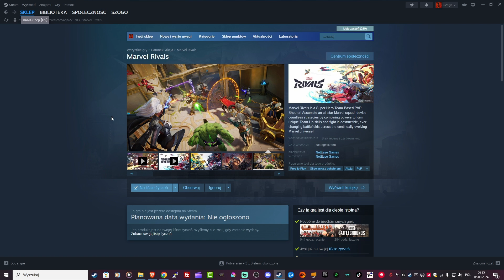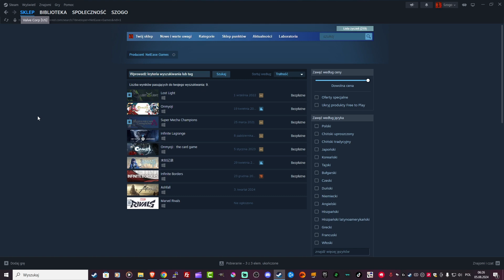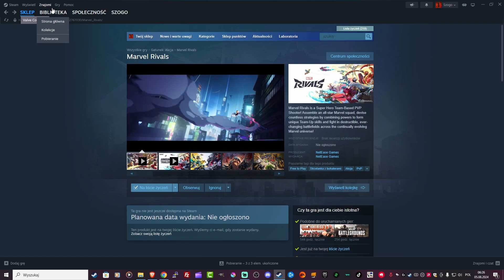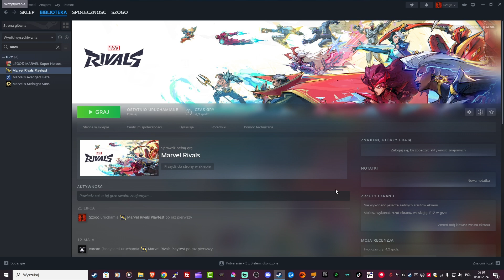Marvel Rivals Opis Gry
Daj Suba ,Sub Nie Gryzie ^^
Przechulam na gry

Szogo Komp:
16GB XFX Radeon RX 6900 XT MERC319 BLACK GAMING DDR6 Triple-Fan Retail

Monitory Aoc 27 cali oraz 24 cale 166 odświerzania

DDR4 32 Giga ,
3 Dyski : SSD INT Seagate FireCuda 510 SSD 2TB M.2 ,
Samsung ssd m2 980 Pro
ssd 512 Giga ,
Zasilacz firmy bequiet STRAIGHT POWER 11 1200W Platinum
Płyta Asrock x570 Steel Legend
Obudowa to Czarna Buda z widokiem na światełka XD
VR Pico 4 oraz Quest 3 oraz 2
+30 konsol retro jak i nowych jak PS5 Czy Xbox SX

GL&HF